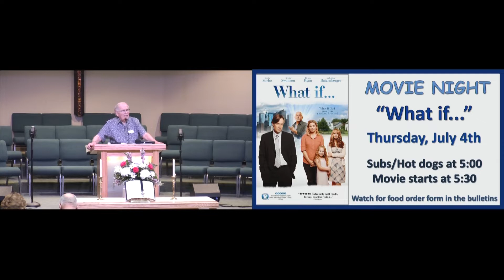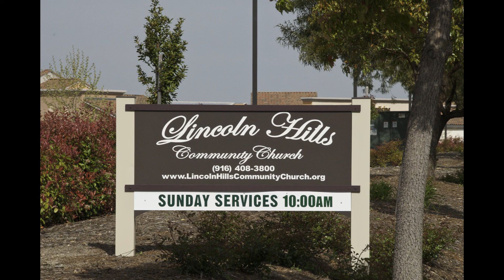June 23, 2019 Sermon